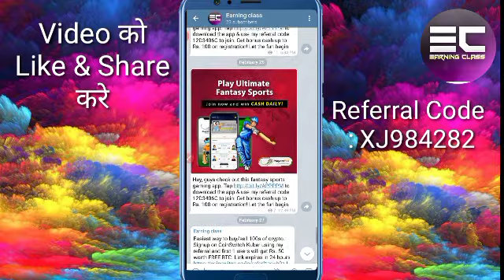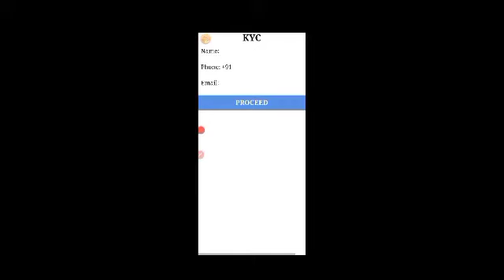2021 PayTM Cash Earning App | Play Games and Earn ₹1666 PayTM Cash | No Investment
2021 PayTM Cash Earning App | Play Games and Earn ₹1666 PayTM Cash | No Investment |